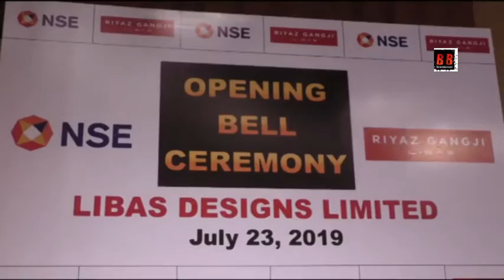Boman Irani With Libas Riyaz And Reshma Gangji At Ringing The Bell At NSE